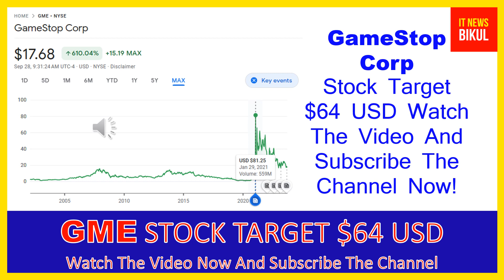GME Stock - GameStop Corp. Stock Breaking News Today | GME Stock Price Prediction | GME Stock Target